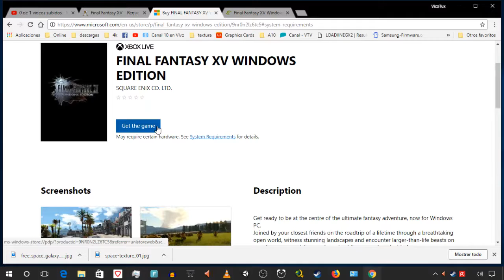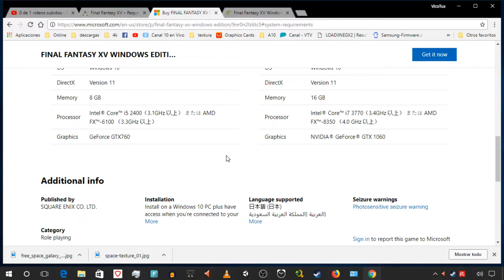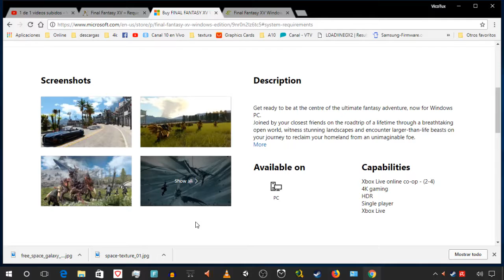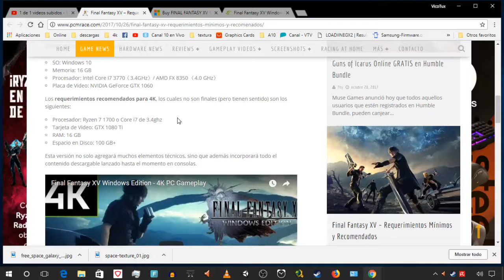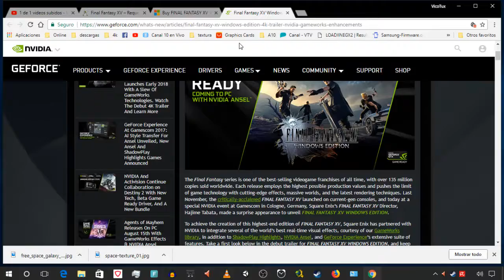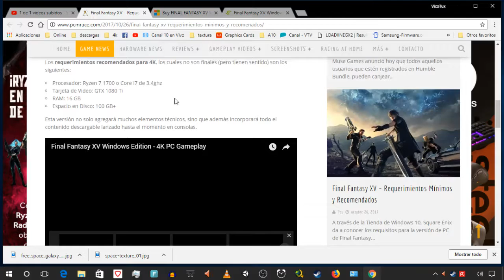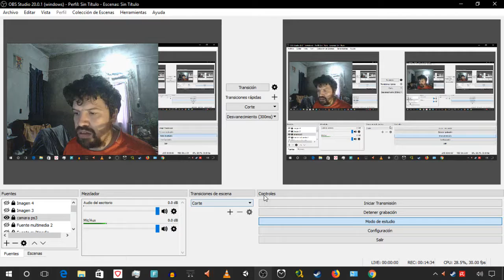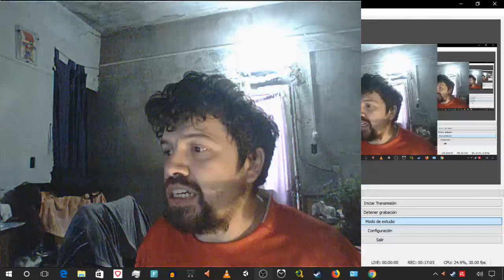Final Fantasy 15 Pc: ya sabemos que vas a precisar.